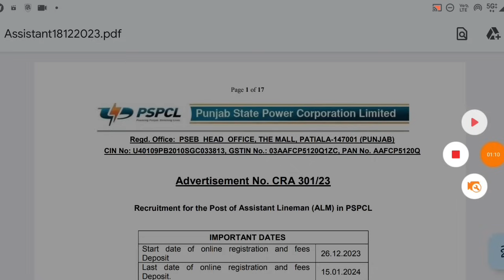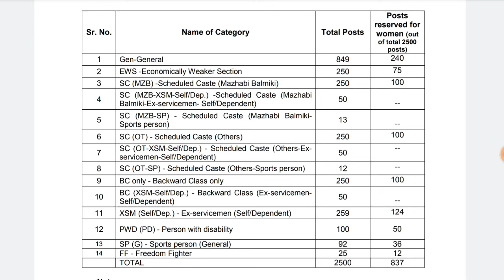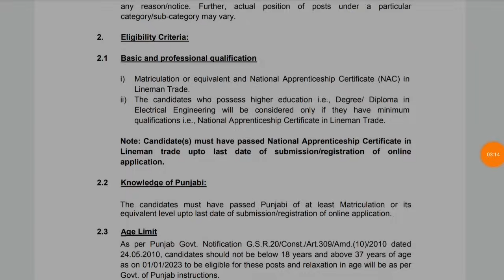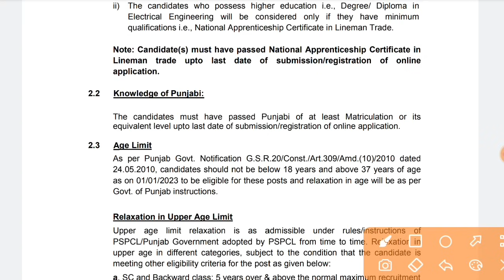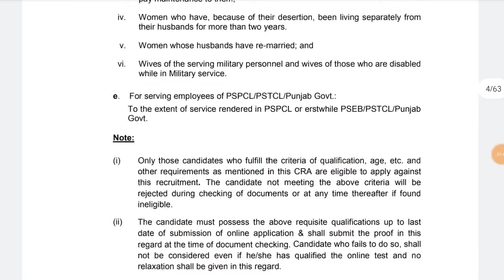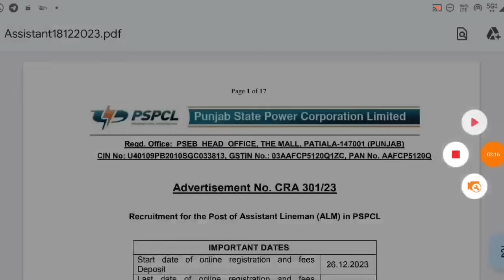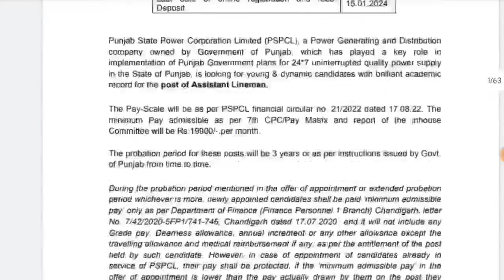आ गई ITI पास बंपर सरकारी नौकरी 🔥Post: 2500+ | PSPCL ITI ALM Recruitment 2023| ITI Jobs Vacancy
PSPCL New Recruitment 2023, pspcl iti jobs, pspcl latest jobs, pspcl iti jobs pspcl new vacancy , pspcl new vacancy